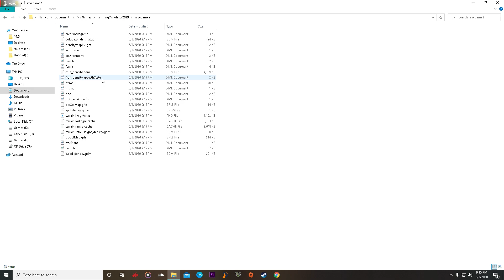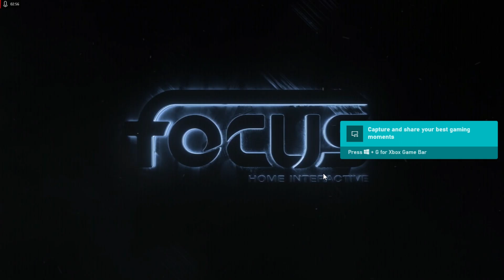Farming Simulator 19 Money Cheat / Unlimited Money